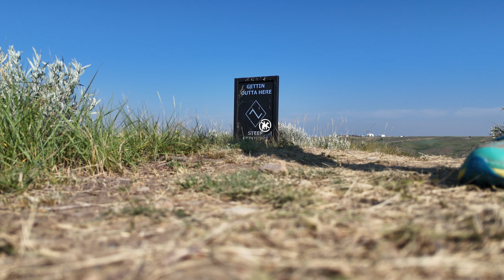DJI 20240713085300 0013 D